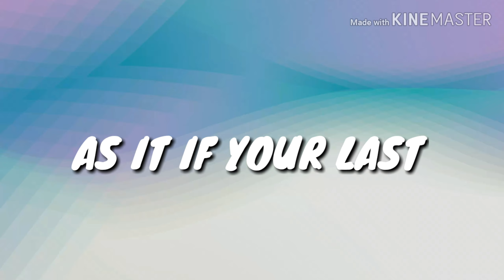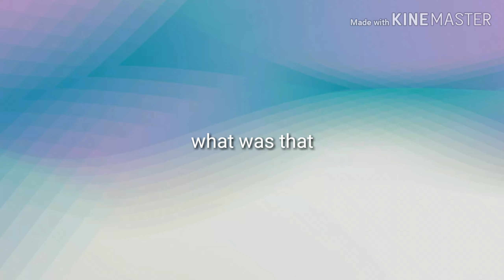Guess the BLACKPINK's Song or M/V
comment down your score!!